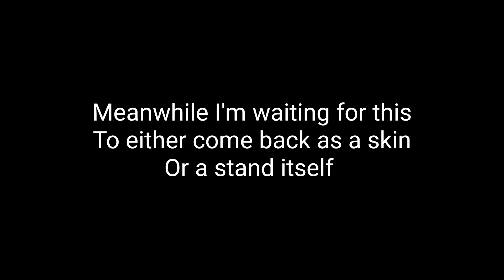AUT What if this gets added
Credits to the Devs btw